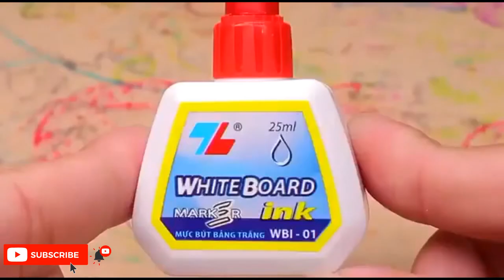9 Simple Inventions and Ideas That Will Impress You That Can Be Made At Home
9 Simple Inventions and Ideas That Will Impress You That Can Be Made At Home

🌴 Welcome to our BS BRICO channel! And you will be able to enjoy the new videos! :
                                                    "" welcome""

Home ideas,
 Very smart ideas that benefit you in life,
 Wonderful ideas,
Profitable ideas,
Small profitable business ideas for young people,
creative ideas,
Thoughts,
 Simple ideas,
 Ideas and inventions,
 Useful ideas,
 Gift ideas,
 Project ideas,
 Brochure Ideas,